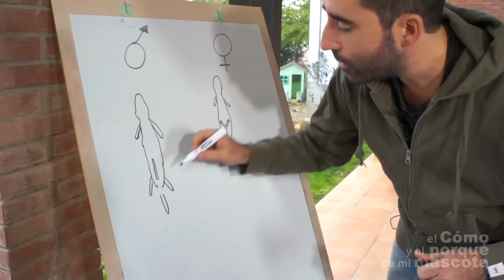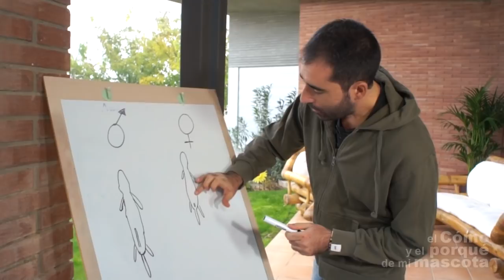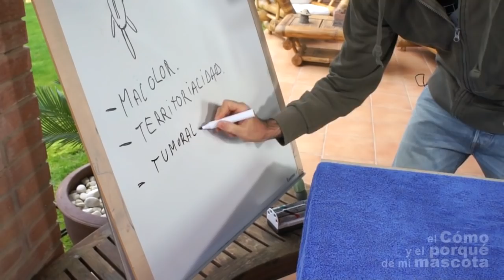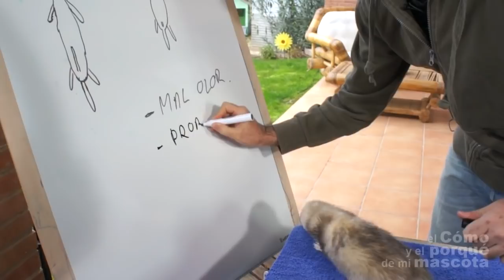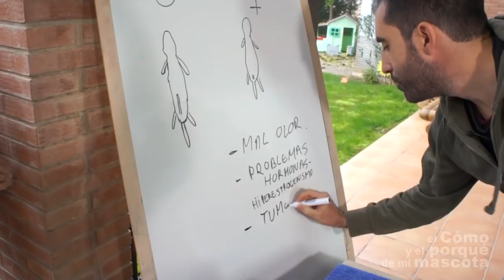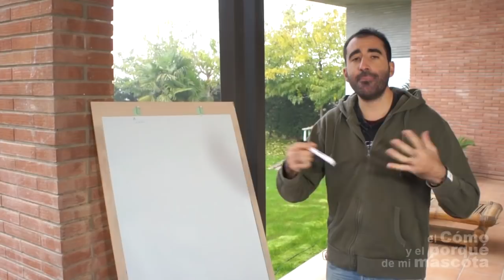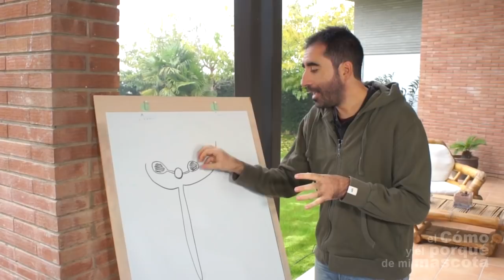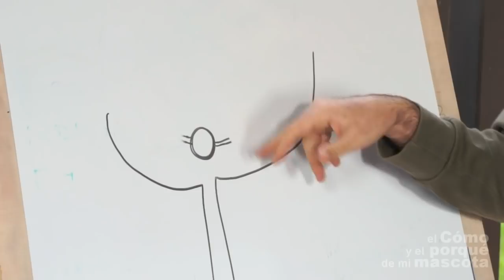HURONES - Operaciones de esterilización y glándulas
En este vídeo de EL CÓMO Y EL PORQUÉ DE MI MASCOTA os hablamos sobre las operaciones de esterilización y glándulas en hurones. ¿Quieres saber si es aconsejable su esterilización? Nuestro veterinario Antonio Rodríguez te da toda la información en este vídeo. Y, si quieres más datos recuerda que puedes visitar Si quereis encontrar nuestros productos no dudéis en visitar nuestra web
If you want to find our products do not hesitate to visit our